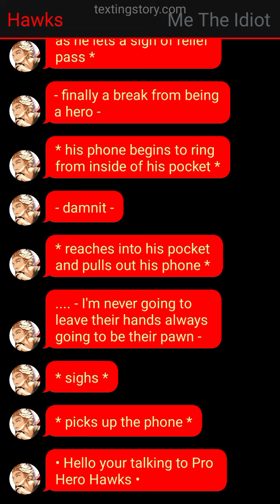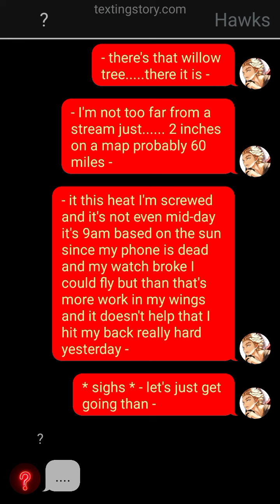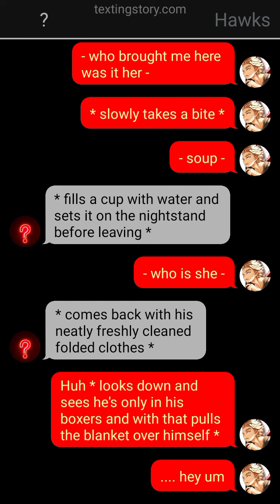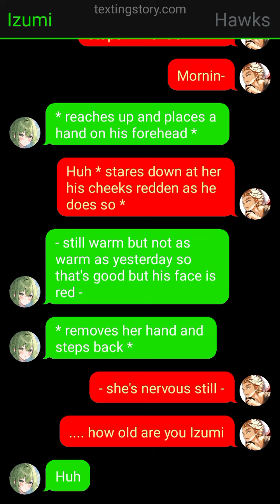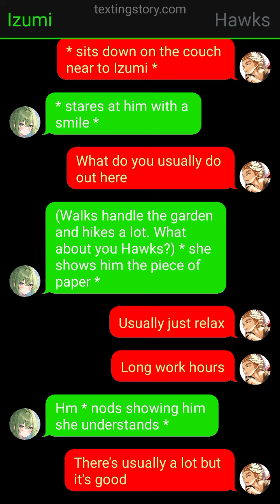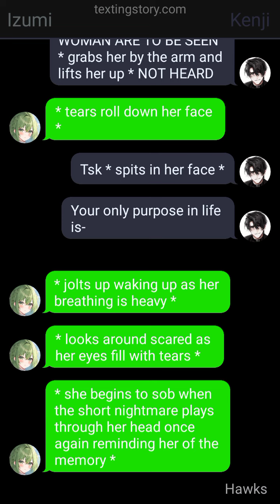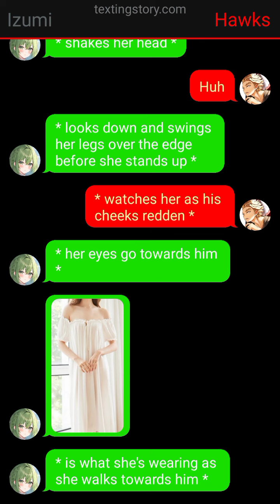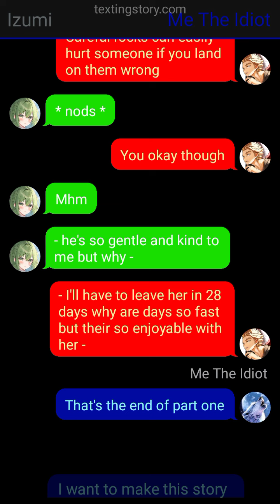1: Forest Angel and City Hawk [°Into The Woods°] AU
I like this one a lot so I hope you all enjoy/enjoyed this